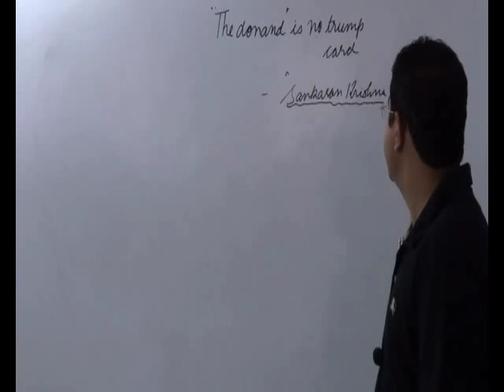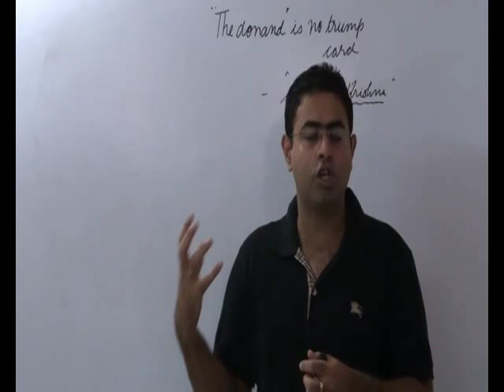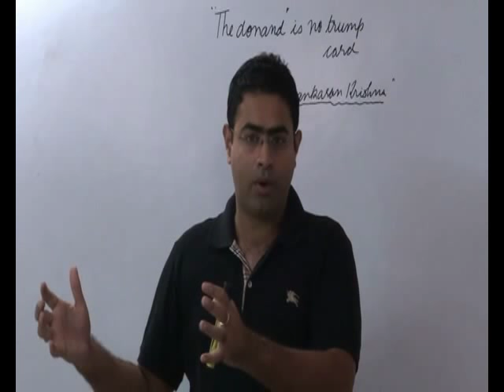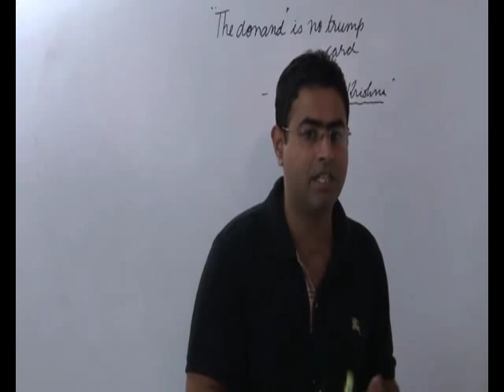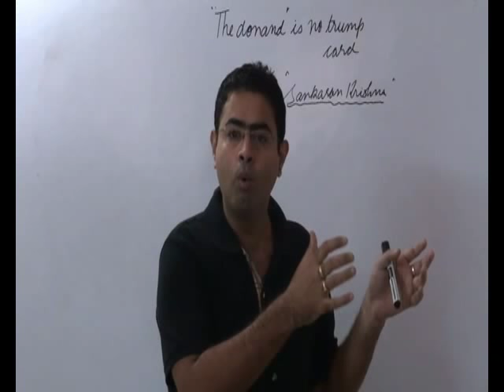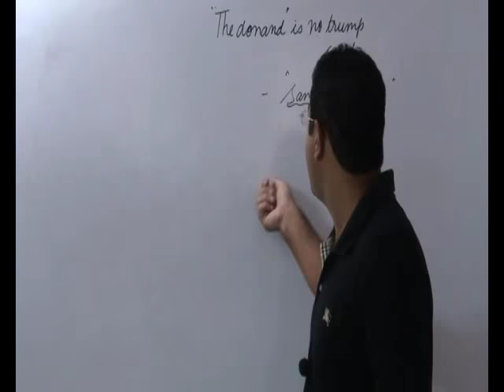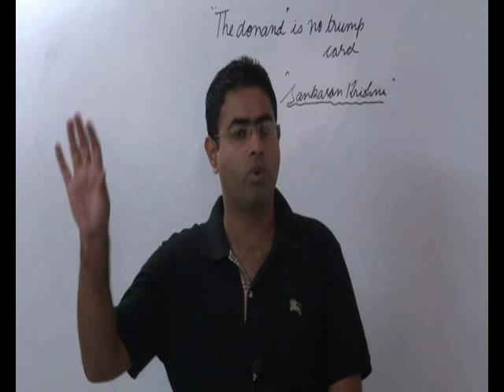Democrats and republicans explained | UPSC | the hindu EDITORIAL DECODE 12-9-15 |indian polity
This tutorial deals with democrats and republicans explained  | UPSC | the hindu  EDITORIAL DECODE 12-9-15 |indian polity